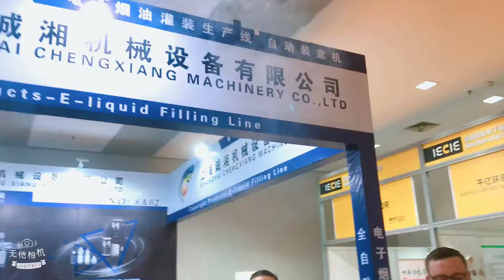E- LIQUID EXPO